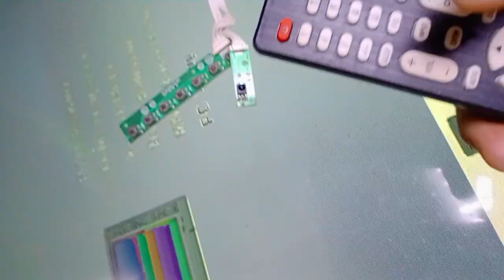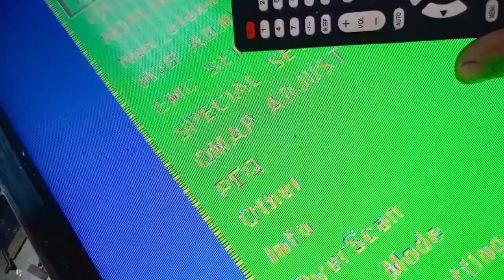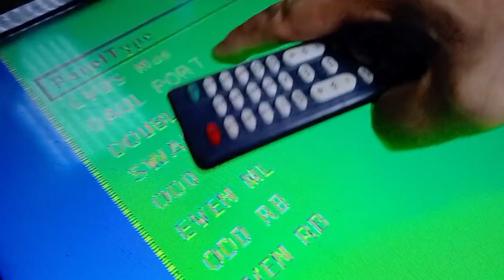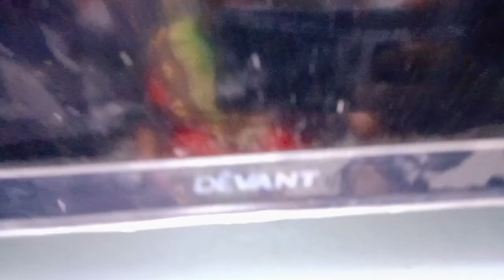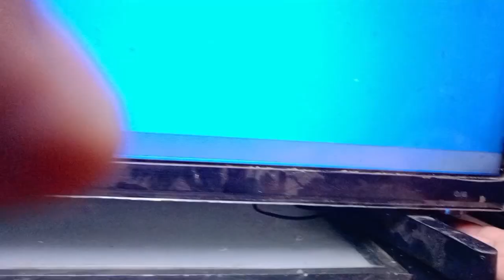Devant32 inch change main board